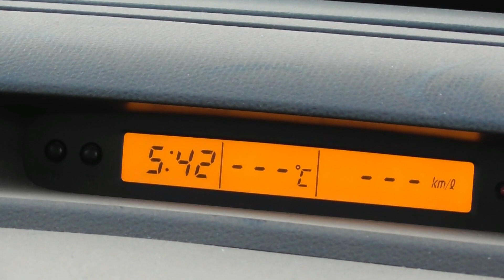Galah Day in Boyagin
Galahs galore highlight this day! They are joined by Golden Whistler, Grey Currawong, Bronzewing Pigeon, Pallid Cuckoo and Red-capped Robin as well as a couple of lizards.Wait around for a couple of moments when the camera was meant to be off but was on, hahaha.